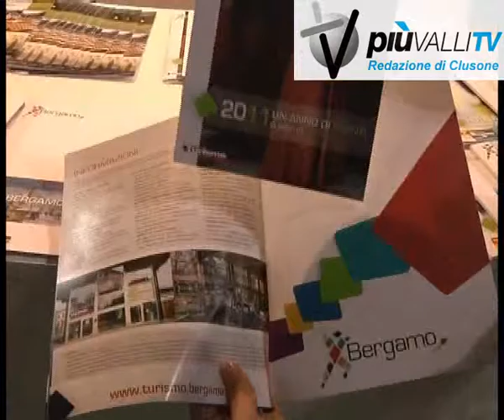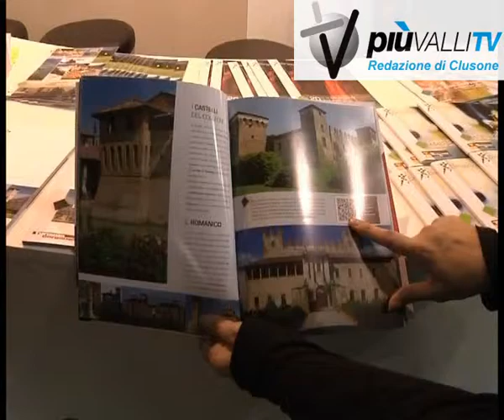milano, bit presentato catalogo turismo bergamo